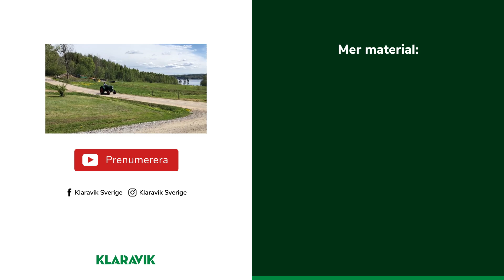Topp 5 - traktorer med försommarfeeling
En traktor i klassisk Änglamark-omgivning, finns det något vackrare? Här har vi samlat en topplista med fem riktigt schyssta åkningar genom den svenska sommaren. Från norr till söder.